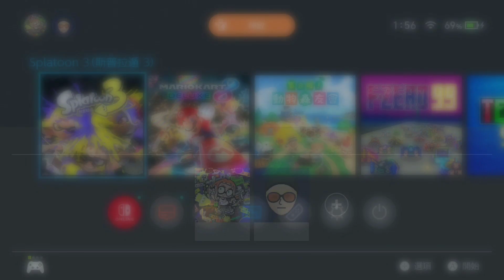20240607 Mario Kart 8 Deluxe / Splatoon3